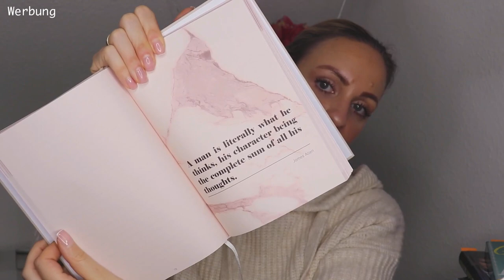Favoriten & Gewinnspiel 🥳 I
Heute gibt es ein Favoriten Video und ein kleines Gewinnspiel :)

Ich trage:
Pulli: h&m (alt)
Auf den Lippen: Lippenstift von Armani in der Farbe "Romaza"

Erwähnte Favoriten:

Das DreamBook (Spare 15% auf deine Bestellung mit dem Code: Katarina15)

TEILNAHMEBEDINGUNGEN GEWINNSPIEL:

2. Schreib mir ein nettes Kommentar und setze den
3. Sei mindestens 16 Jahre alt (unter 16 brauche ich eine Unterschrift deiner Eltern)

Das Gewinnspiel endet am Dienstag den 14.12. um 18h. Die Gewinnerin wird von mir in den Kommentaren benachrichtigt.

Danke fürs zusehen und bis bald,
eure Kati :)